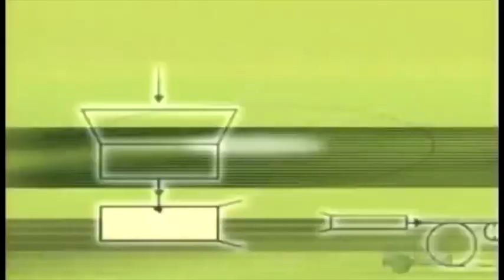[YTP] It's Made - Mirrors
I don't really know what I'm doing, just thought it was funny.

This video shows you how mirrors are made.